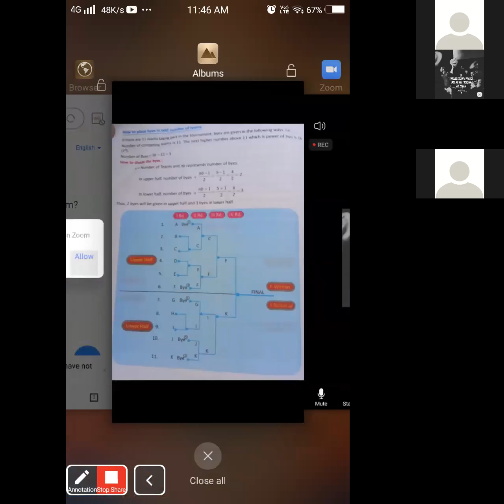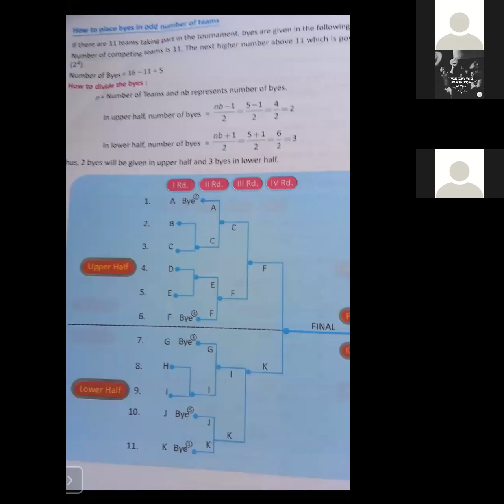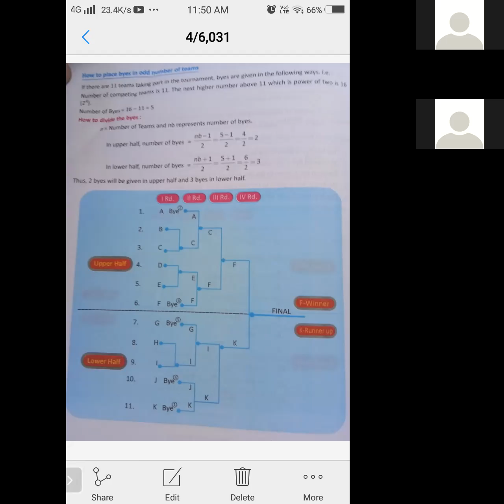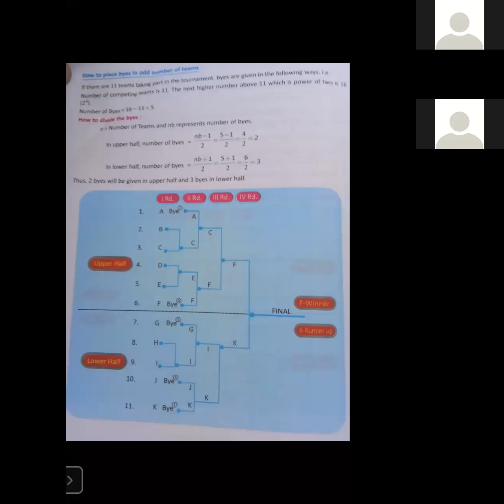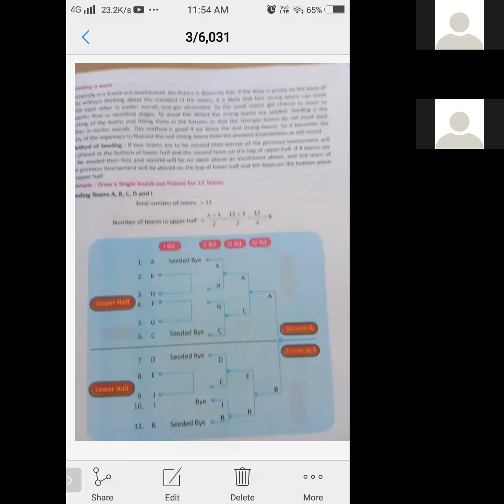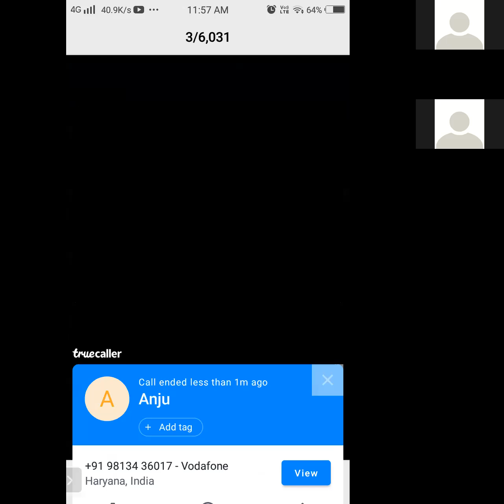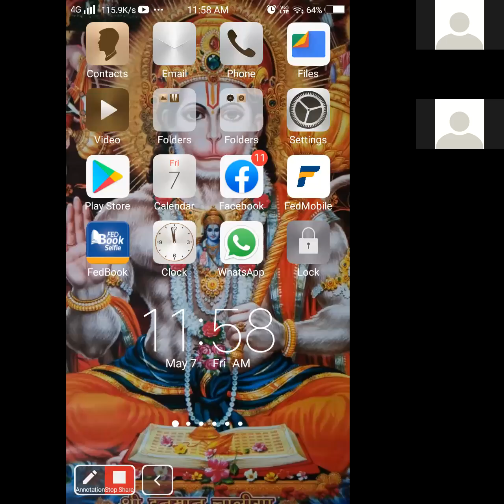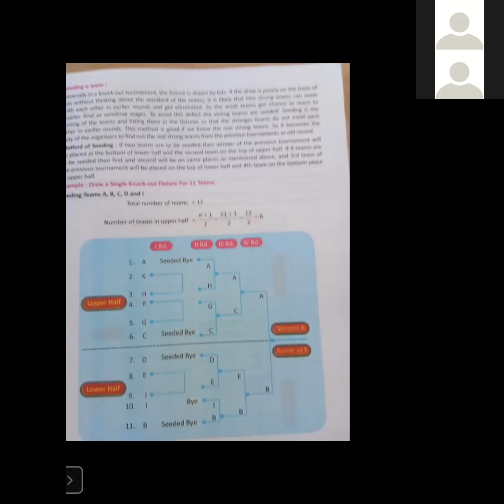Tcs 2021 XII Phy Edu Planning in Sports 2